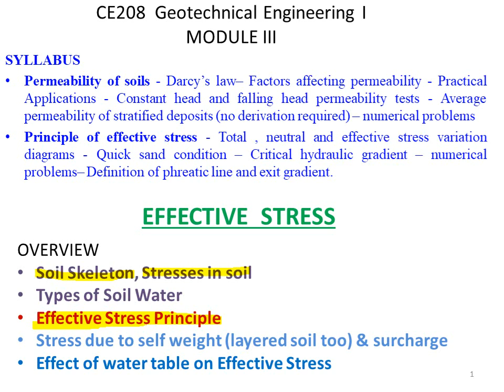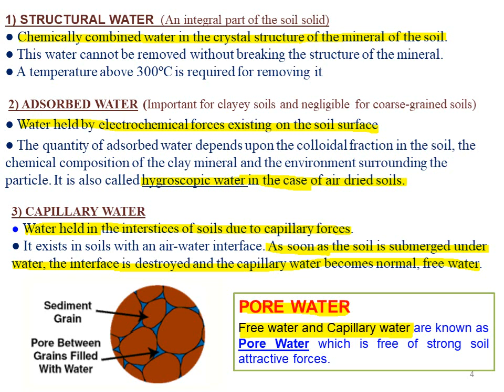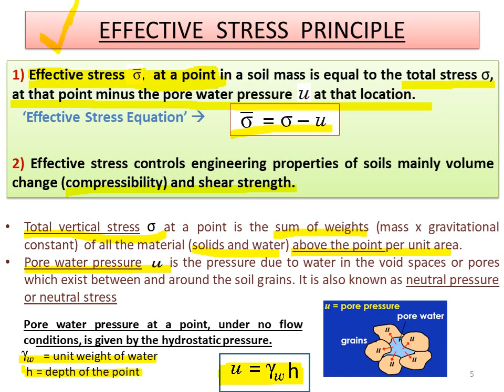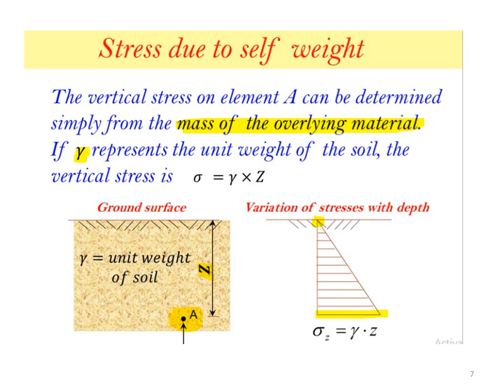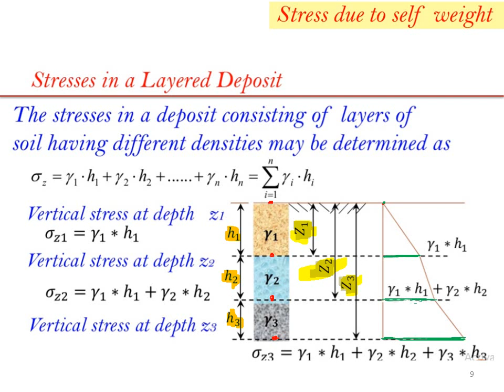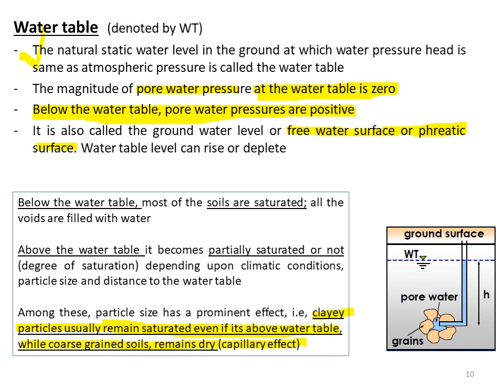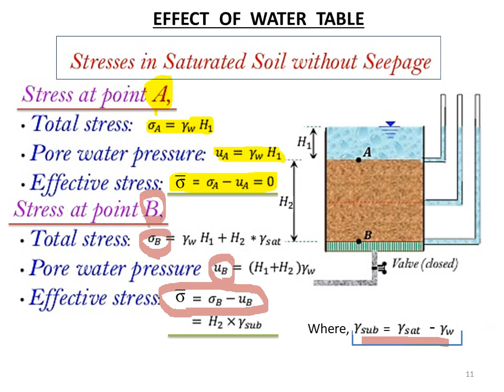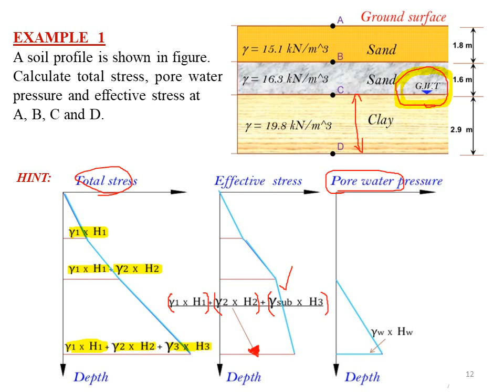GT I Module III (Effective Stress) - Part 1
Geotechnical Engineering I
Topic: Effective Stress (Part 1)